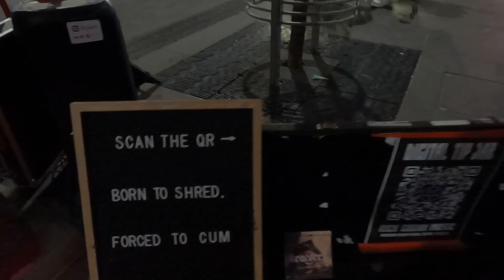Black Sabbath war pigs cover + the Story of the Stolen Head of famous philosopher Jeremy Bentham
Melbourne Gonzo: busking and interviews with Band member from Bentham's Head about how the head of philosopher Jeremy Bentham keeps being stolen.

Support Local Metal.